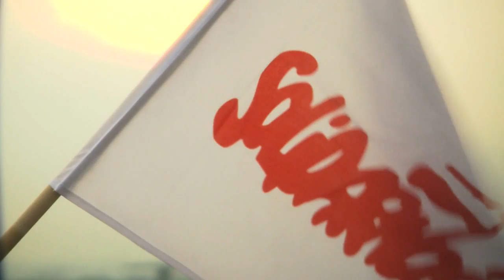Film Solidarity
Turystyczny filmy promocyjny Gdańska i Województwa Pomorskiego przygotowany dla Gdańsk Convention Bureau i Gdańskiej Organizacji Turystycznej przez Inspiros Consulting Group